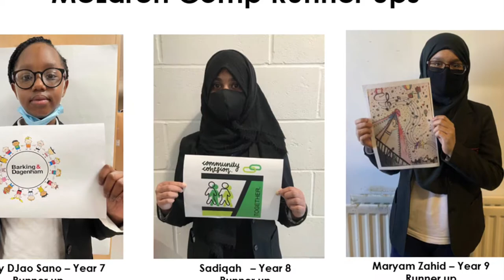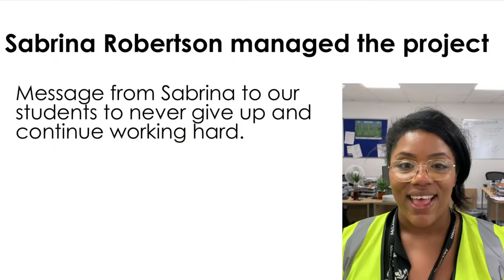ECS Secondary: McLaren Community Cohesion